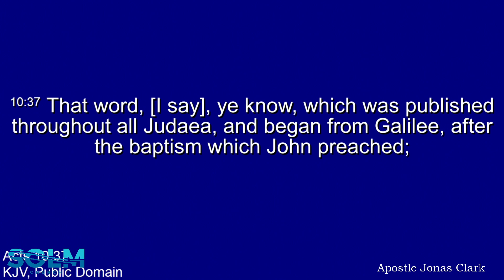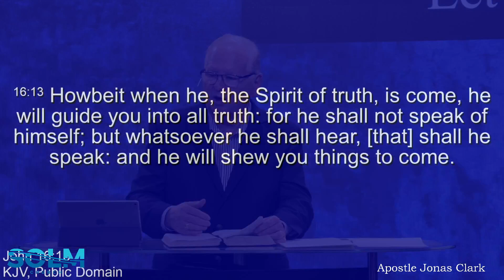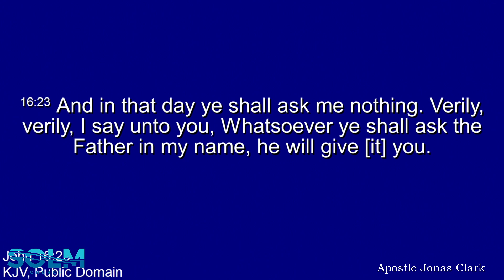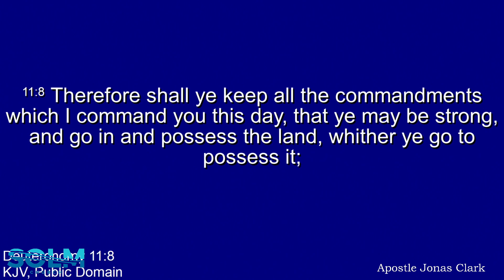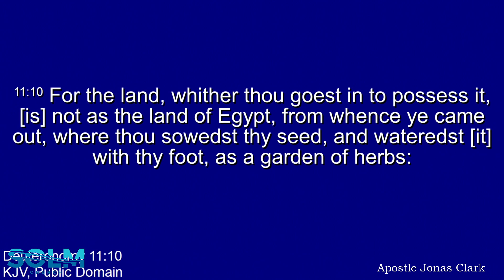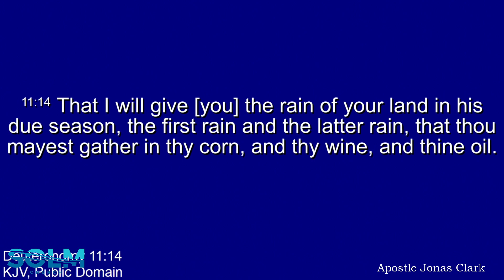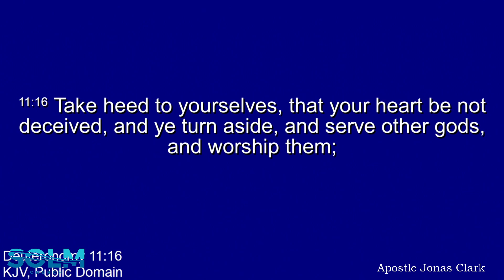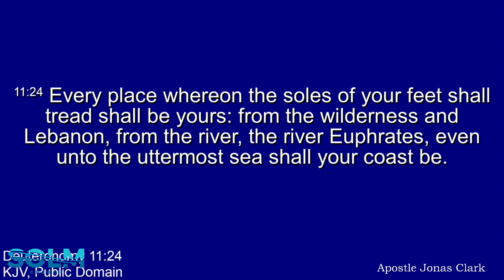Let It Rain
The Latter Rain Movement of 1948 began in Canada.  They preached the restoration of the five-fold gifts and that Jesus sent the Holy Ghost to empower the people.  They taught that the Holy Ghost was sent by Jesus to be our restoring king.

GOOD NEWS
The Bible says that the wages of sin is death, but the gift of God is eternal life through Christ Jesus. You might not know Jesus as your savior or it seems like you are a long way from God right now. The good news is this, "If you confess your sin, Christ is faithful and just to forgive you of sin and cleanse you of all unrighteousness."

Faith in Christ as Lord, coupled with repentance of sin, is the road to forgiveness, relationship, and purpose in life. The Bible says, "Whosoever shall call on the name of the Lord shall be saved."

Let's pray right now. Jesus, forgive me a sinner. I confess my sin right now and ask you to forgive me. I don't want to live the way I have been living. You said if I would confess my sins, you would forgive me. Right now I repent of my sins and ask you to come into my heart and into my life. Thank you for washing me clean. From this moment forward I dedicate myself to you. Now fill me with the Holy Spirit, my helper, and teacher. In Jesus name, Amen.
Jonas Clark
Spirit of Life Ministries Church
Hallandale Beach, Florida